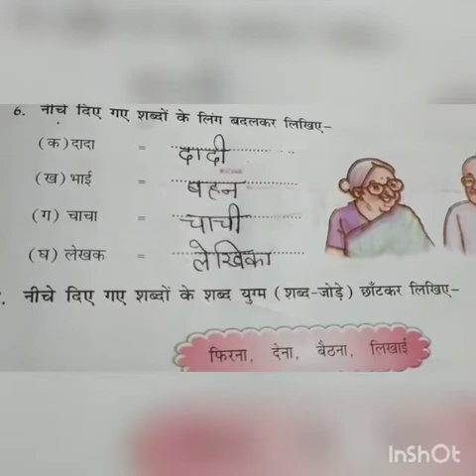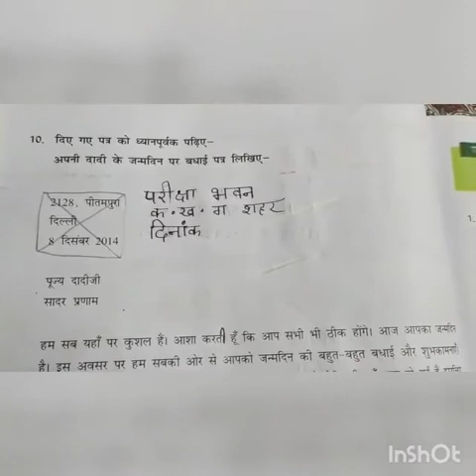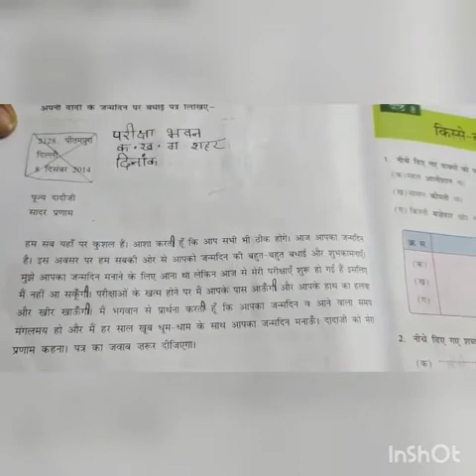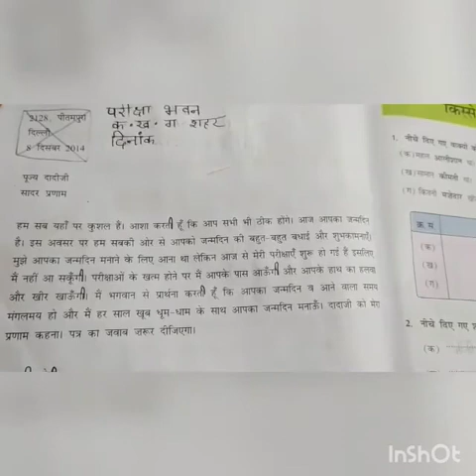Class 4th, Subject Hindi Bhasha Abhayas, Lesson 7, Part 2